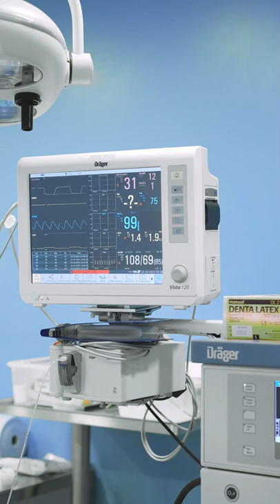A Footage Of A Patient Monitor 🫀🫀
@͟M͟e͟d͟i͟c͟a͟l͟ ͟S͟t͟a͟t͟u͟s

doctor status
doctor Motivational Video
doctor whatsApp status
future doctor status